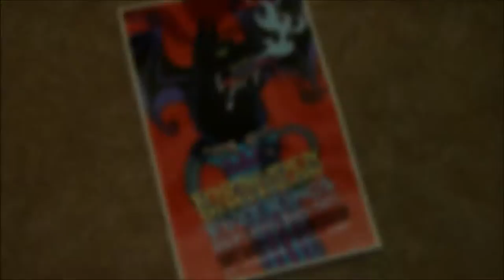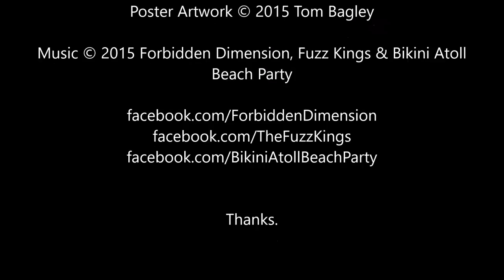Forbidden Dimension & Fiends!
I recorded this video on September 12th, 2015 & edited it on September 13th in Edmonton. This is the Calgary band Forbidden Dimension playing with Edmonton bands The Fuzz Kings & Bikini Atoll Beach Party. Thanks!